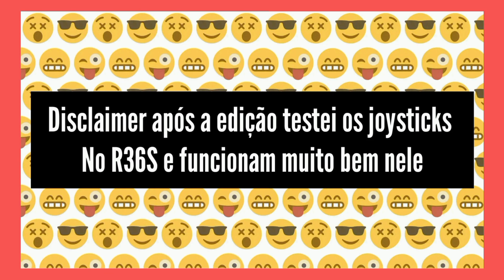Substituição Analógicos RG35XXH H e R36S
Oi pessoal no vídeo de hoje vamos aprender a trocar os Analógicos deste consoles de forma simples.
É sempre bom ter um caminho nitido a percorrer de forma simple e quase sem erros
Deixem pedidos ou sugestões nos comentários.